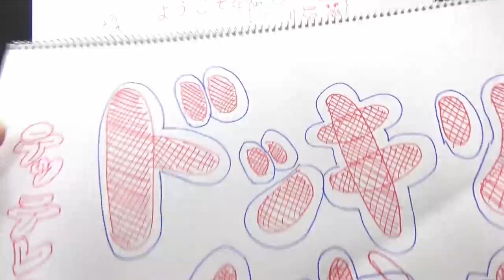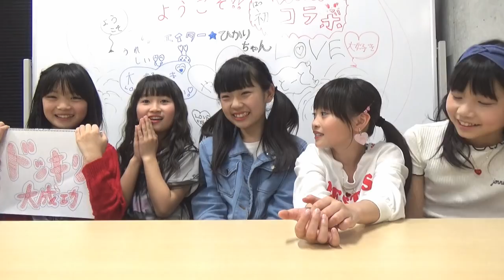ティアラに新メンバーが加入するコトが決定しました！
新しくティアラに新メンバーが加入しました！宜しくお願いしますヽ(•̀ω•́ )ゝ✧

クリエイター☆ひかりちゃんのチャンネルは↓↓